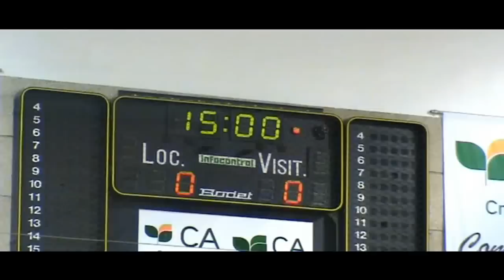4º Jornada - 1ª Fase - 2013-03-23 - AP Aveiro(2) vs AP Lisboa(1)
ASSOCIAÇÃO DE PATINAGEM DE LISBOA

INTER - REGIÕES MEALHADA
DE 21 a 24 MARÇO
PÁSCOA 2013

4ª JORNADA - 2013/03/23

AP Aveiro(2) vs AP Lisboa(1)

                                                                         Filme feito por
                                                                                        FREDDY4

                                                                         Filme feito por
                                                                                        FREDDY4